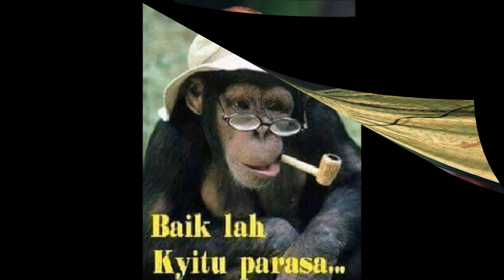Monyet Lucu 2017